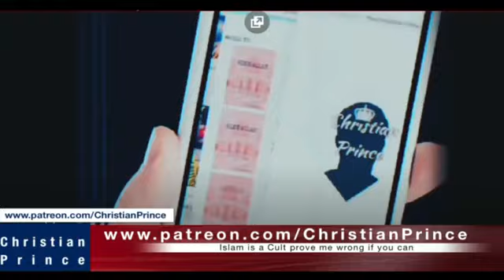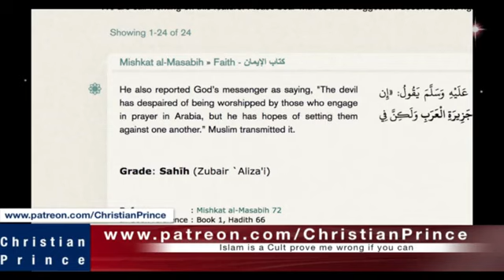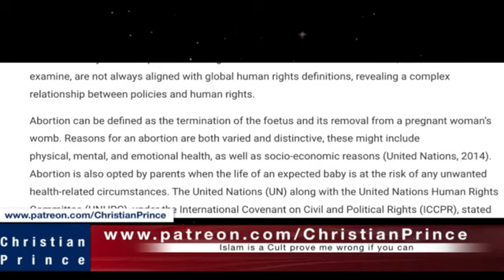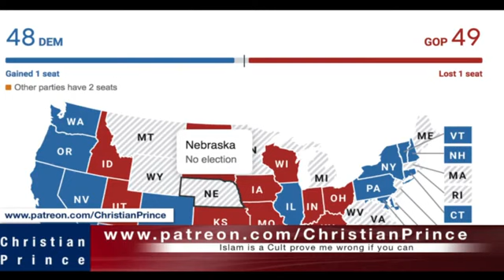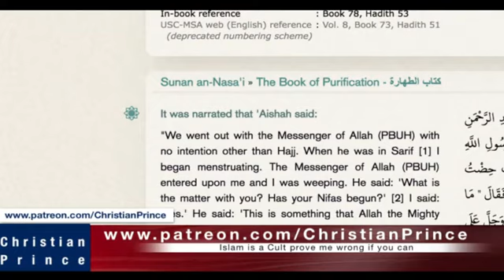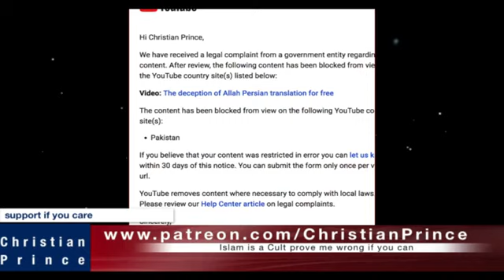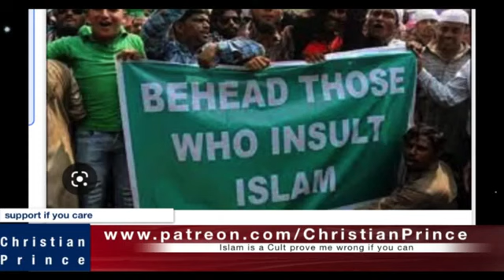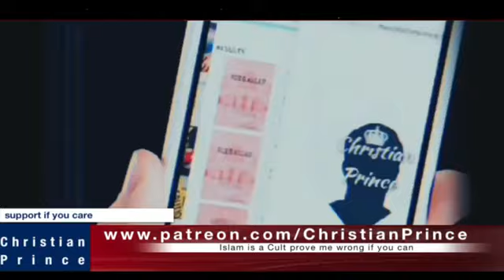Muslim Mehdi Love LGBT/ Abortion and against books banning! lol | Christian Prince